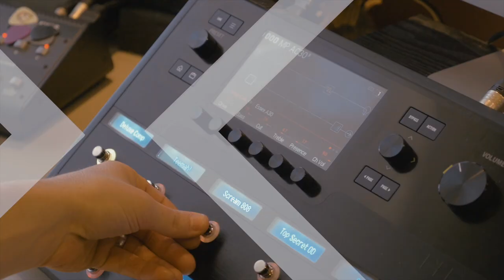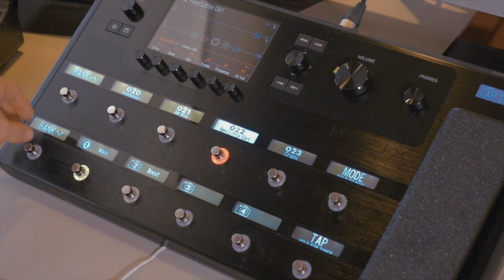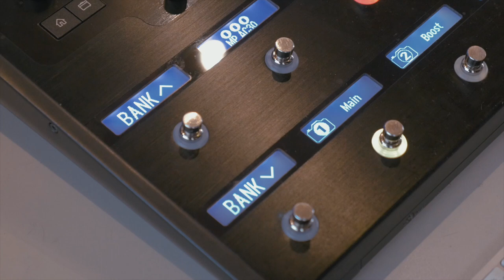Line 6 Helix for Professional Musicians w/Michael Paynter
Australian professional songwriter, producer and session musician Michael Paynter goes through the reasons why using the Helix is the perfect option for achieving incredible quality tone in any situation. Be it in the studio, touring huge arenas or just at a small local venue.